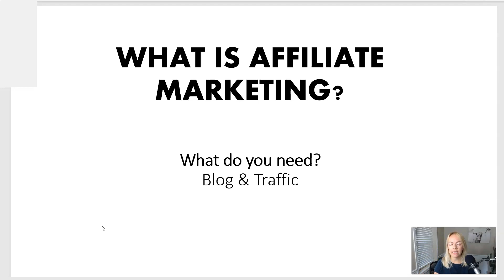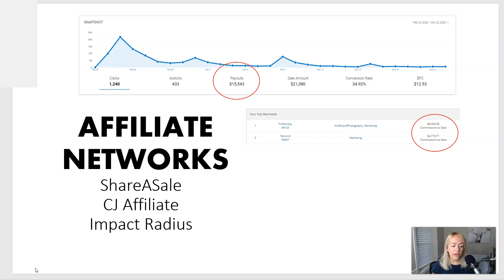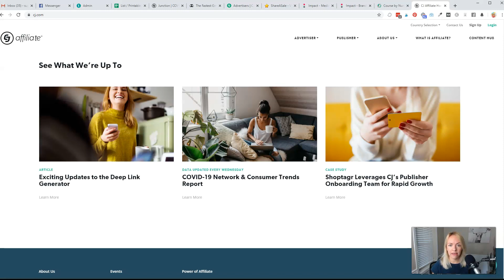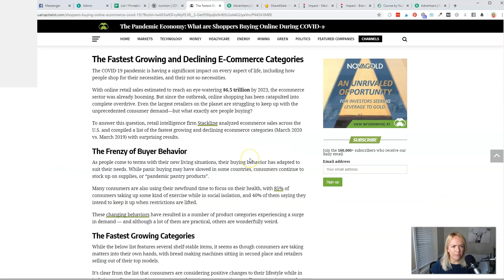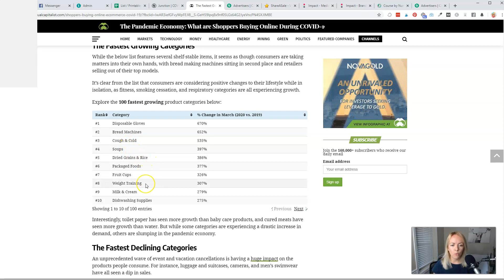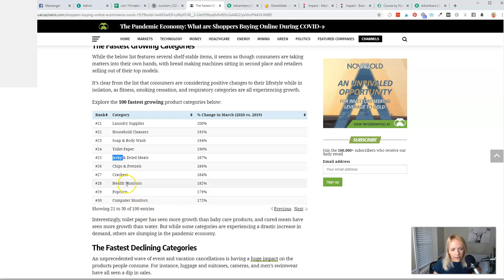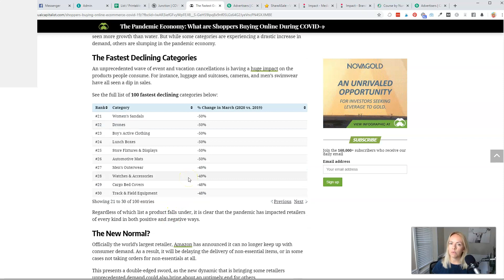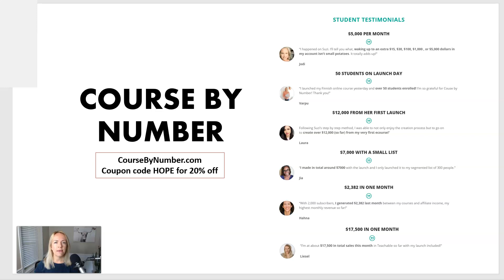Hot Affiliate Marketing and Trending Topics for 2020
What is trending right now to promote?
What are the best affiliate marketing networks?
How do I control my blog income each month?